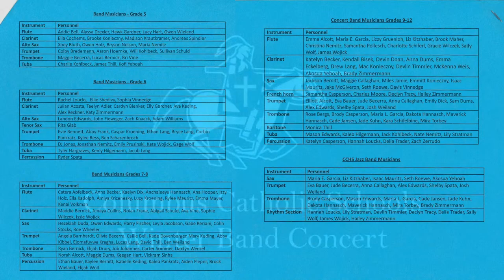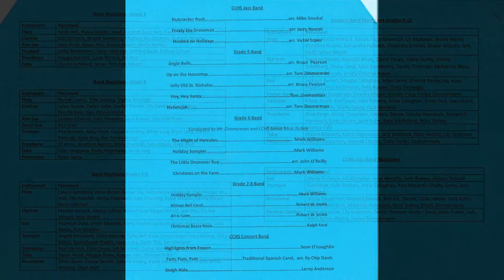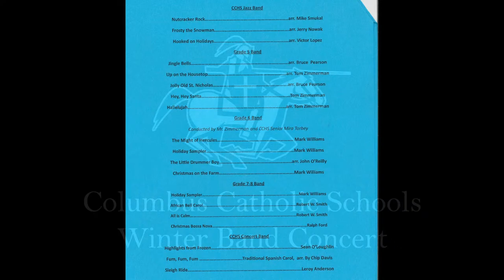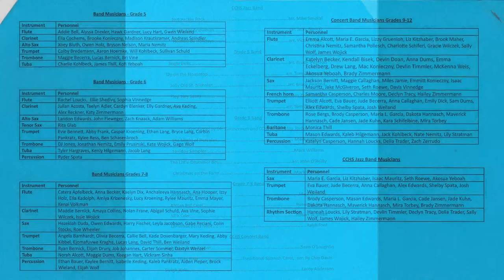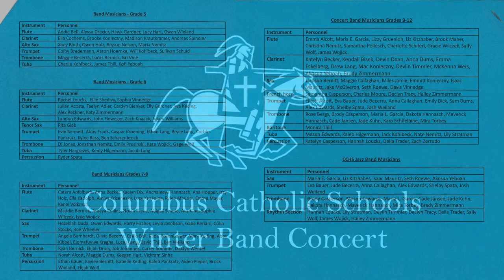Columbus Catholic Schools Band Christmas Concert 2022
Winter Band Concert (5th-12th) - 6pm to 8pm